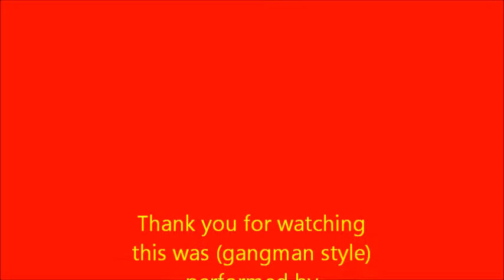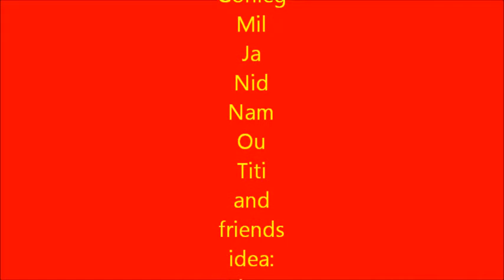gangman boat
Yaowawit Student Tiger (M1) directed, recorded and edited this Gangman Style Music Video with Yaowawit Starring Boat & Friends